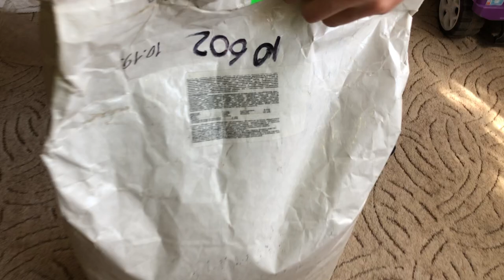Nutra Nuggets Hairball Control Formula - корм с выведением шерсти для активных котов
Nutra Nuggets Active Formula Hairball Control изготавливается на основе куриного мяcа с добавлением печени, океанической рыбы и овощей. Корм подходит для самых привередливых и чувствительных к пище животных. Кроме привычных ингредиентов , продукт содержит дополнительные компоненты, позволяющие поддержать иммунитет, внутреннее состояние организма и внешний вид пушистого любимца на высоком уровне.